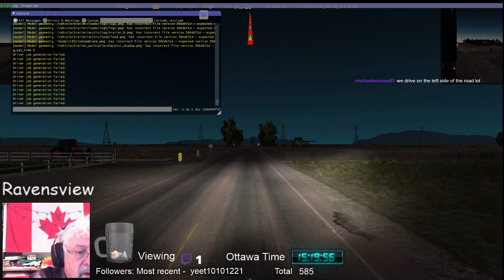ATS -Mack R with stock engine and trans - slow!